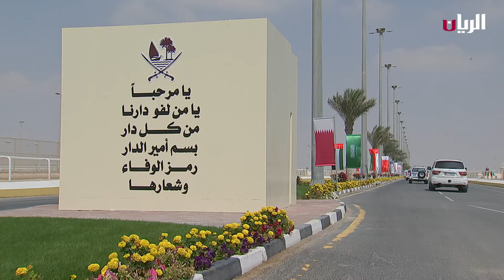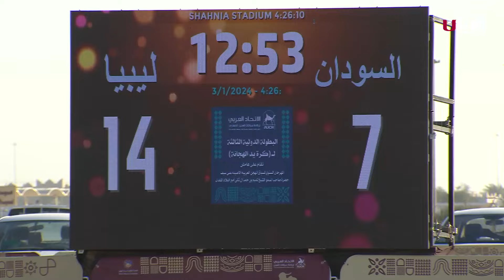برنامج نواميس - 01-03-2024